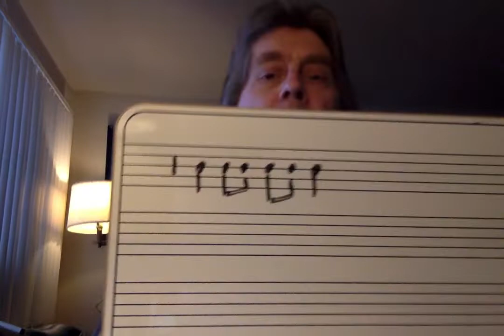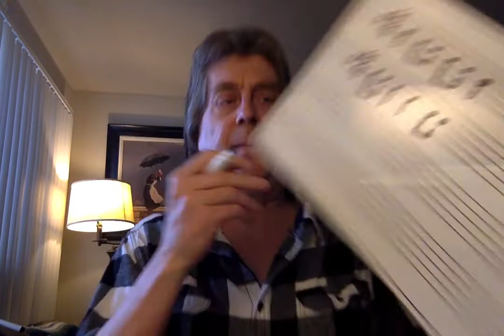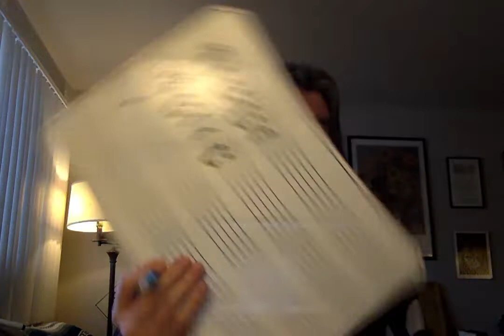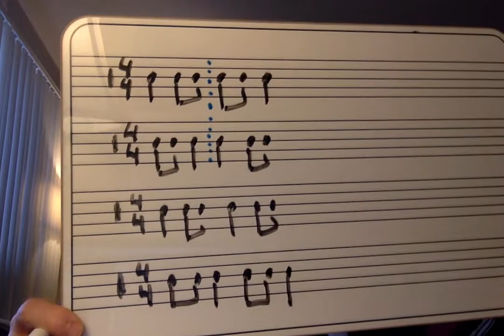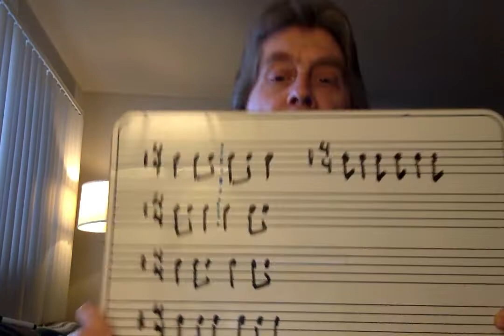Write it down! Write it down! Vary it, and... write THAT down.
A demonstration of the art of variation -- changing some aspects of an idea while retaining others -- using an only slightly more advanced set of tools than a pencil/pen and paper to GENERATE and then SAVE 'em for either later of immediate use.